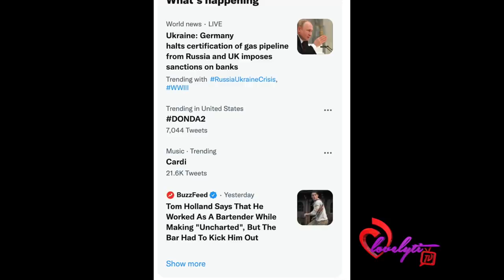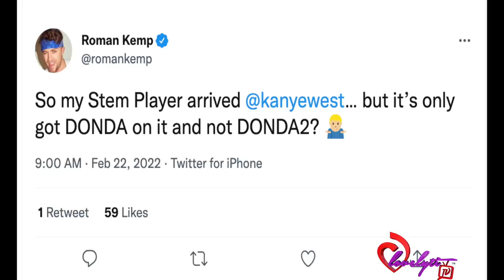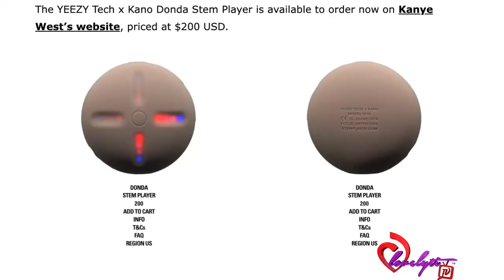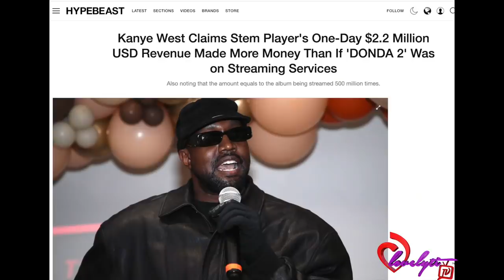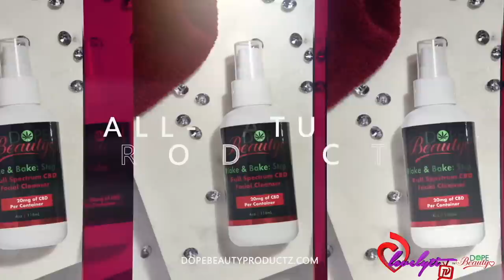Kanye West Goes Silent After ‘Donda 2’ Doesn’t Drop on 2/22/22 via his $200 Stem player